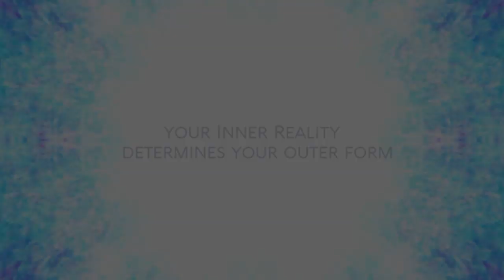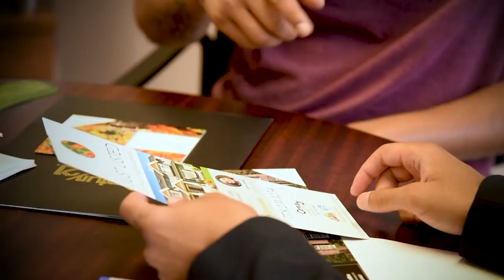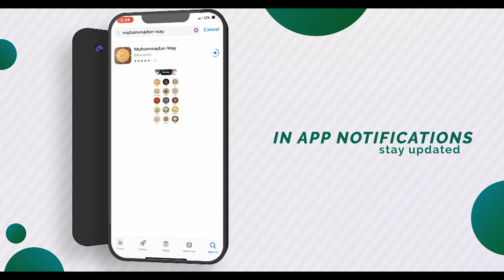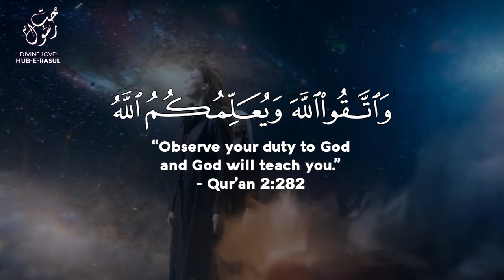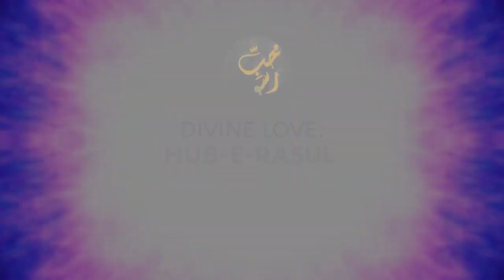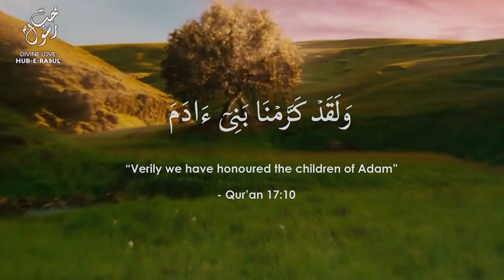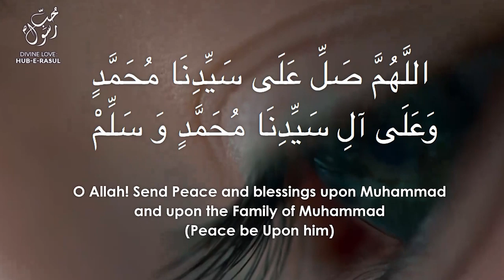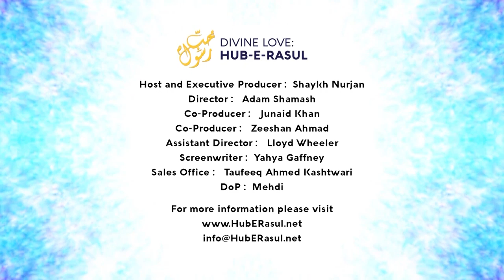YOUR INNER REALITY shapes your EXTERNAL FORM - Sufi Meditation Center E141